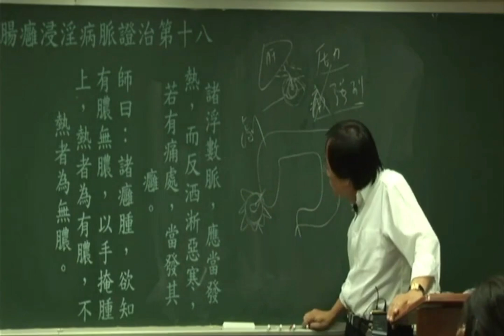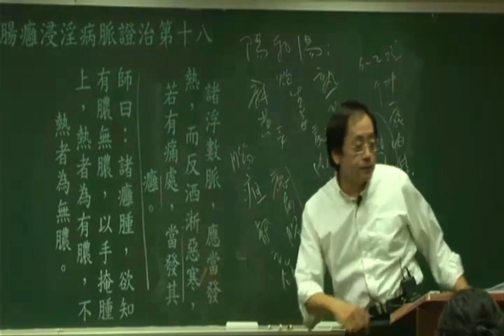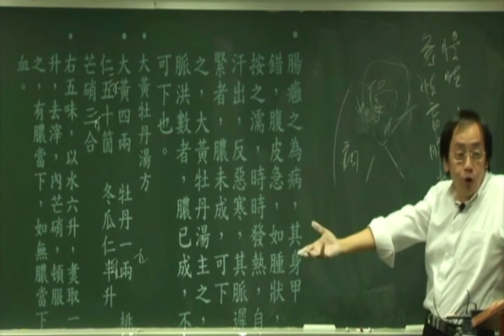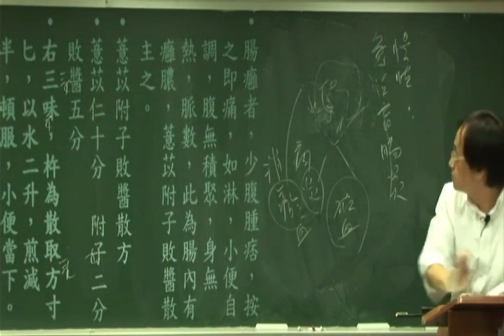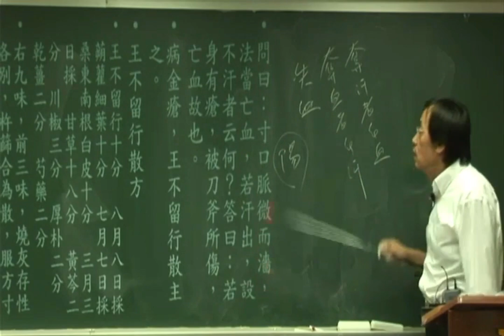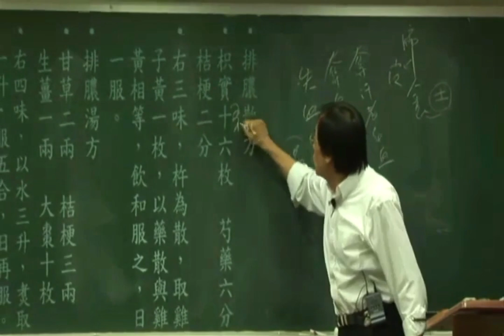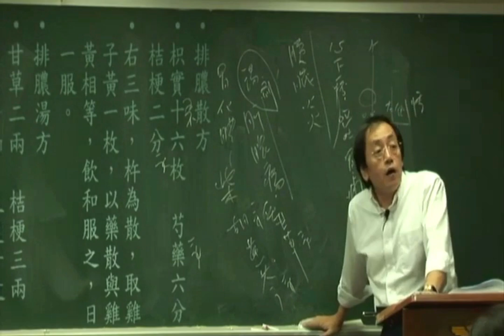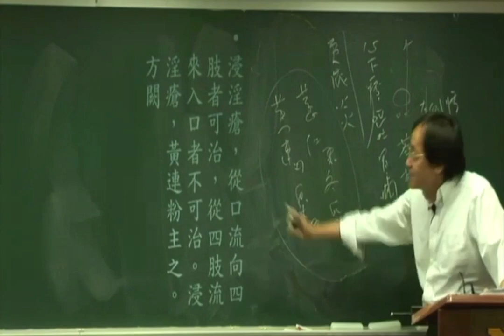倪海厦《金匮要略》细分版： 18疮痈肠痈浸淫病